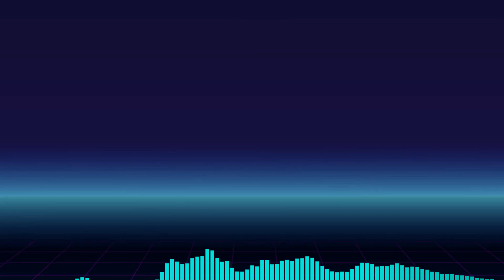MIX TECHNO DE ORO 💽 (90s) - DANYY DJ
Redes Sociale's